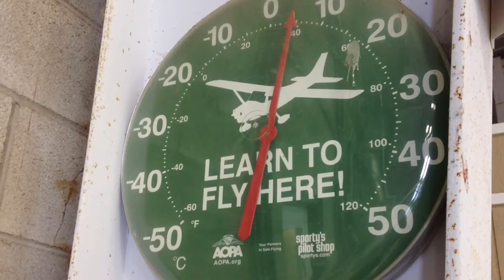Robertson County airport plans Memorial Day event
The new management at the Robertson County airport is planning a Memorial Day Weekend fly-in event.